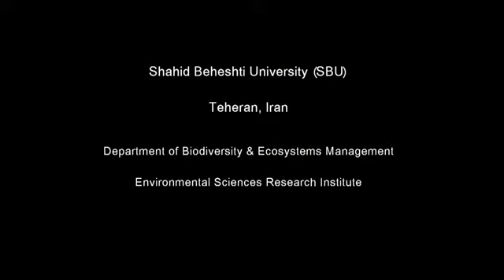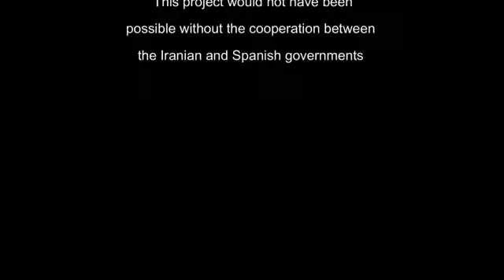Damavand & Lark National park in winter - Discover Persia Land (DPL)®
Discover Persia Land (DPL)®
In this short trailer you will find Damavand overview.
Mount Damavand in highest point of Iran and Middle-East with 5671m high, you can do Skiing, Trekking, Climbing.
the best route for trekking is south ridge and there is 2 hut on 4250 high. if you want to climb it more difficult north and west ridge are suitable. there is also some huts on the way. if you have any question or you need photo or video please contact Discover Persia Land office.